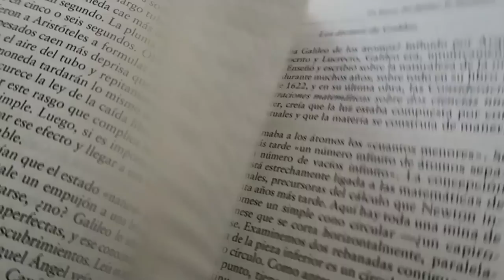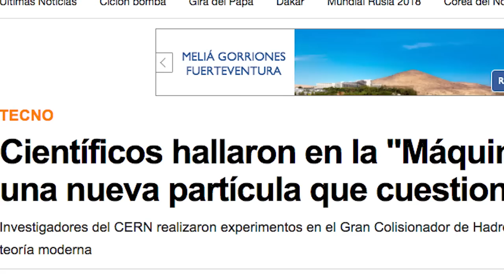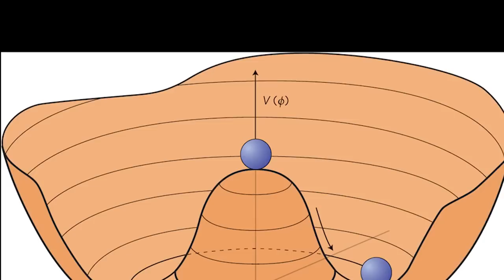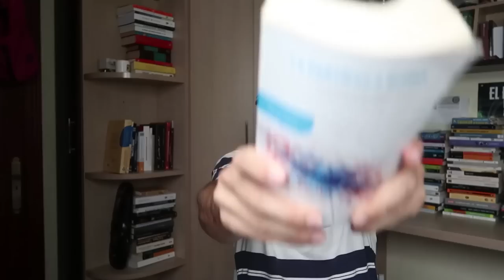¿Bosón de HIGGS o partícula de DIOS?